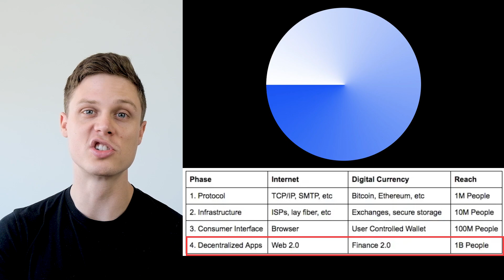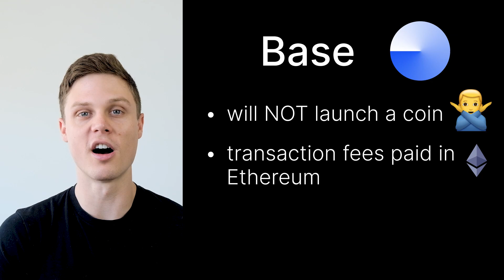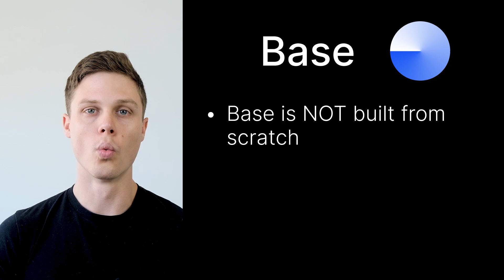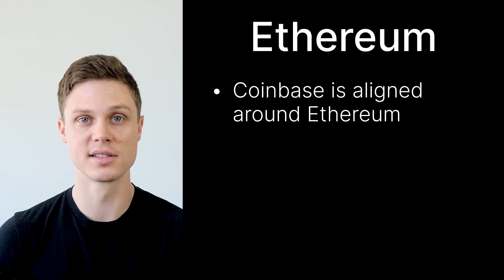Coinbase's New Network Could Change Crypto Forever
Coinbase recently announced the launch of Base, their own layer-2 network built on top of Ethereum. In this video, we explore everything you need to know about Base, including what it is, when it's launching, how it relates to Optimism and the OP stack, and why the concept of a "superchain" is important. We also examine Coinbase's secret master plan for growth in the cryptocurrency world, which outlines four separate stages, and how Base fits into the final stage of creating blockchain apps that are just as important to the world as apps on the internet like Uber, YouTube, Amazon, and Facebook.